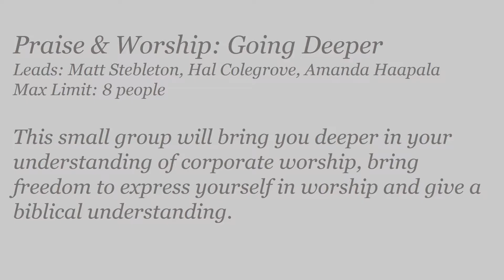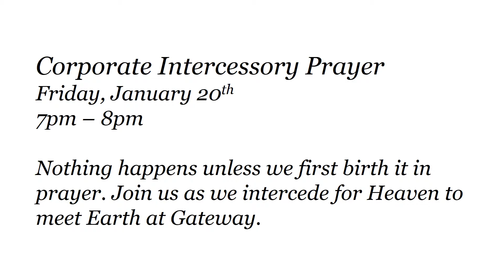Video Announcements Jan 2017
Enjoy this video of upcoming January 2017 Announcements